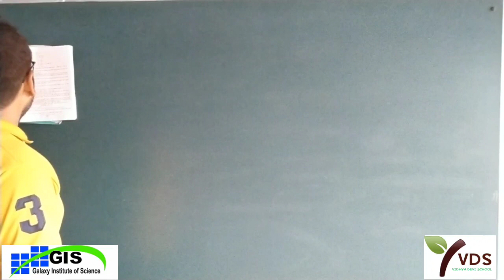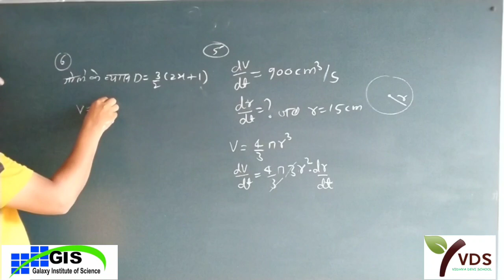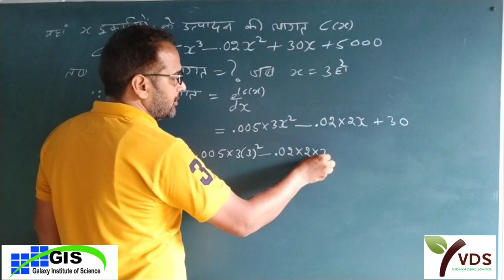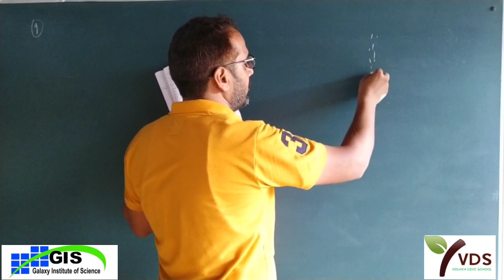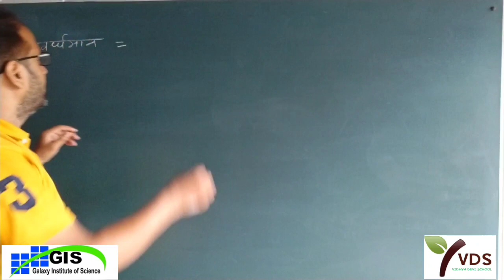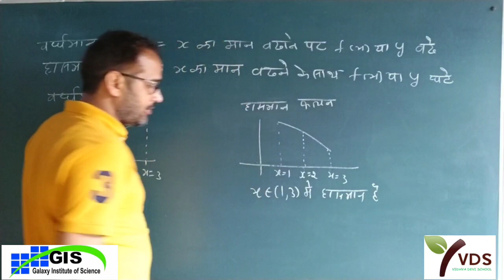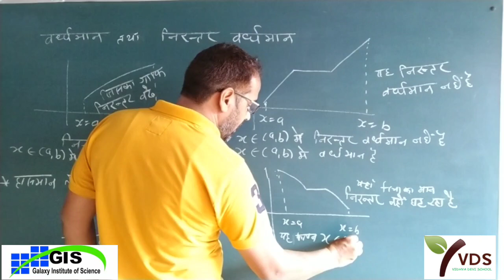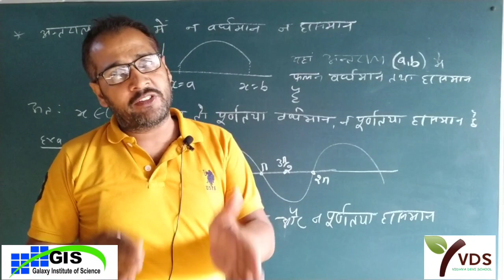12th Maths Chapter-8th | Application of Derivative | अवकलज के अनुप्रयोग | Part-2 | Day-65 | RBSE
12th Maths Chapter-8th | Application of Derivative | अवकलज के अनुप्रयोग | Part-2 | Day-65 | RBSE